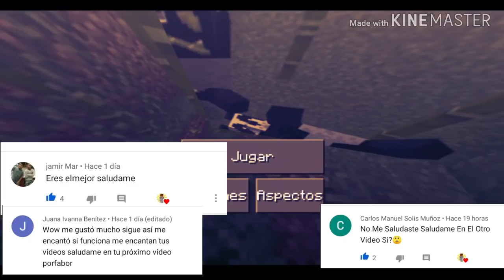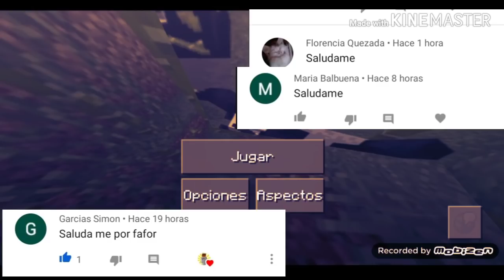Como hacer lucky blocks en craftsman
Vamos por los 600 suscriptores familia❤️

cómo jugar craftsman,
cómo conectarse en craftsman,
cómo jugar craftsman online,
cómo hacer en craftsman,
cómo plantar en craftsman,
cómo sentarse en craftsman,
cómo encontrarse en craftsman,
cómo sobrevivir en craftsman,
qué hacer en craftsman,
qué es craftsmancraftsman building a house,
craftsman build a house,
craftsman portal al end,
craftsman weird al,
craftsman como jugar con amigos,
craftsman como jugar,
craftsman como hacer portales,
craftsman como hacer casas,
craftsman como aser un portal,
craftsman como jugar multijugador,
craftsman como aser una casa,
craftsman como invocar a herobrine,
craftsman con amigos,
craftsman con mods,
craftsman con shaders,
craftsman de minecraft,
craftsman de casa,
craftsman de dos,
craftsman de terror,
craftsman de 2,
craftsman de juego,
craftsman portal de bob esponja,craftsman portales,
craftsman building craft,
craftsman comandos,
craftsman mods,
craftsman semillas,
craftsman trucos,
craftsman en español,
craftsman anuncio,
craftsman aldeas,
craftsman apk,
craftsman aspiradora,
craftsman aldeanos,
craftsman autocle,
craftsman aqui no hay quien viva,
craftsman amigos,
a craftsman of dreams and nightmares,
a craftsman of dreams and nightmares divinity 2,
a craftsman push mower,
a craftsman lawn mower,
craftsman bolt on,
craftsman bullying,
craftsman building craft multiplayer,
craftsman building craft en español,
craftsman building craft mod,
craftsman building craft end portal,
craftsman bullying craft,
b&o craftsman,
craftsman casas,
craftsman como jugar,
craftsman craftsman,
craftsman intek i/c,
craftsman decoraciones,
craftsman digilite arc 151,
craftsman drill,
craftsman diamantes,
craftsman de dos,
craftsman dragon,
craftsman de minecraft,
craftsman de casa,
craftsman end portal,
craftsman evolv,
craftsman en vivo,
craftsman en linea,
craftsman en un solo bloque,
craftsman en la vida real,
craftsman español juego,
craftsman fnaf,
craftsman furniture mod,
craftsman free fire,
craftsman final,
craftsman freddy,
craftsman five nights at freddy's,
craftsman fixed router,
craftsman family home bloxburg,
craftsman golem,
craftsman gameplay,
craftsman gta 5,
craftsman game,
craftsman gus,
craftsman granjas,
craftsman garage,
craftsman golden,
g craftsman camera,
g.craftsman,
g.craftsman cctv,
g.babs craftsman,
g.babs craftsman skyblock,
g.babs craftsman seeds,
g.babs craftsman survival,
g babs craftsman end portal,
craftsman house,
craftsman hueldino,
craftsman herobrine,
craftsman hack apk,
craftsman hackeado,
craftsman hammer,
craftsman herramientas,
craftsman hacks,
m.h craftsman,
craftsman 1/2 h.p,
craftsman invocaciones,
craftsman illustrates everyday life with his wife,
craftsman impact wrench,
craftsman ideas,
craftsman ios,
craftsman illustrates,
craftsman impact,
craftsman iphone,
craftsman juego,
craftsman jointer,
craftsman jugando,
craftsman jigsaw,
craftsman jungla,
craftsman juego de minecraft,
craftsman jointer planer,
craftsman jigsaw cm 612,
craftsman kit,
craftsman knife,
craftsman kohler xt series 6.75,
craftsman keypad programming,
craftsman key start lawn mower,
craftsman kitchen,
craftsman kohler courage 149cc,
craftsman knife how to close,
craftsman lijadora,
craftsman link,
craftsman lathe,
craftsman lowes,
craftsman laser,
craftsman lt1000,
craftsman lt 1500,
craftsman lawn mower,
craftsman multijugador,
craftsman minecraft,
craftsman multiplayer,
craftsman mansion,
craftsman mapas,
craftsman mods armas,
craftsman muebles,
m craftsman speaker,
craftsman m 140,
craftsman m 210,
craftsman m 230,
craftsman m110,
craftsman m250,
craftsman noob vs pro vs hacker,
craftsman nextec,
craftsman nuevo,
craftsman level laser,
craftsman noob vs pro,
craftsman nether portal,
craftsman noob vs pro vs god,
craftsman nail gun,
craftsman re2000 ride n mulch,
craftsman online,
craftsman ojo de enderman,
craftsman o urrea,
craftsman oscillating tool,
craftsman online server,
craftsman ojo de ender,
craftsman orbital sander,
craftsman online survival,
o jogo craftsman,
craftsman portales en español,
craftsman portal de bob esponja,
craftsman pistones,
craftsman portal del fin,
craftsman planer,
craftsman pressure washer,
craftsman que es,
craftsman que tan buena es,
craftsman quickwind spool,
craftsman qartulad,
craftsman quiet glide drawer removal,
craftsman quantum 6.0 weed trimmer,
craftsman quick wrench,
craftsman quick start pressure washer,
essential craftsman q&a,
craftsman router,
craftsman robot,
craftsman survival,
craftsman skyblock,
craftsman speed-lok - guia de tornillos,
craftsman semillas malditas,
craftsman skins,
craftsman supervivencia,
craftsman s,
craftsman trampas,